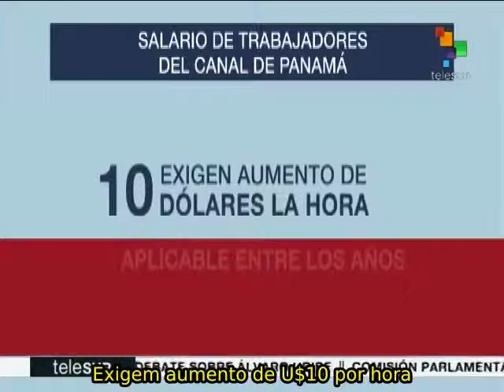Trabalhadores do Canal do Panamá exigem aumento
Trabalhadores do Canal do Panamá exigem da administração da via interoceânica um aumento salarial de U$10 por hora. Há 16 anos, não recebem aumento significativo, embora o Canal continue batendo recordes de passagem de carga. teleSUR